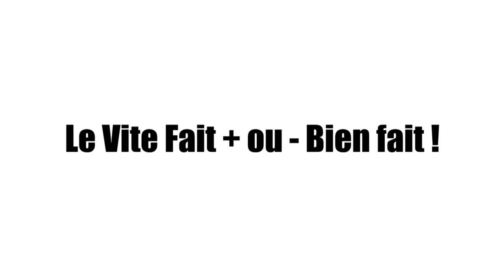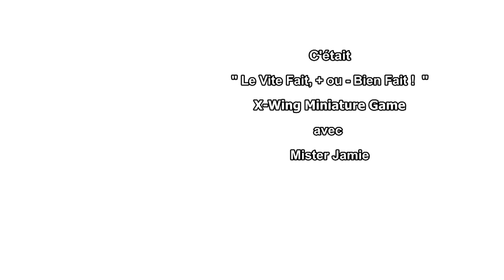Vite fait, + ou - bien fait : X-Wing Miniatures Game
Vite fait, + ou - bien fait fait le tour, rapide, de "X-Wing Miniatures Game" la nouvelle boite de base .